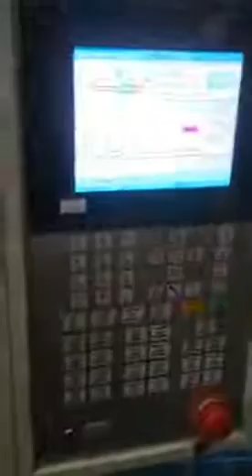Plastic spoon injection molding machine